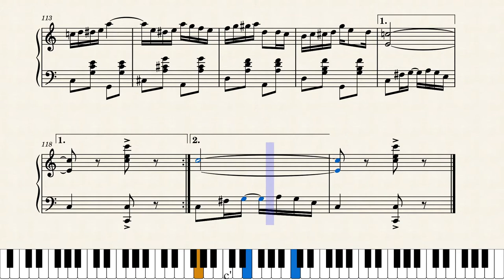Barber Pole Rag by Charles. L Johnson (1911, Ragtime Piano)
This cute rag was written in 1911. It's a fairly decent and underrated rag. In the C Major part, you can even hear "You are my Sunshine" in it! Tell me if you can hear it, or if I am the only one.